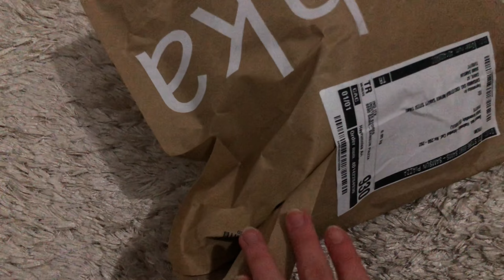BENİMLE BİR GÜN | CİLT BAKIMINA GİDİYORUM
Merhaba.. Bu kanalda daha çok eğlence içerikli olsa da bir çok konudan videolar çekiyorum. Umarım kanalım hoşuna gitmiştir. Video biraz da olsa hoşuna gittiyse beğenirsen beni çok mutlu edersin. Videoların devamı geliyorr. Sevgiyle kal..